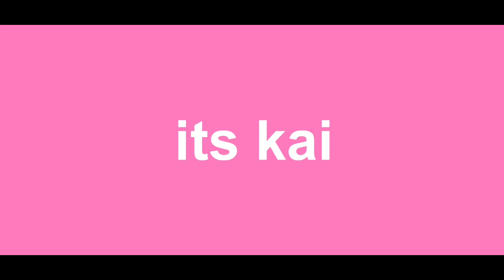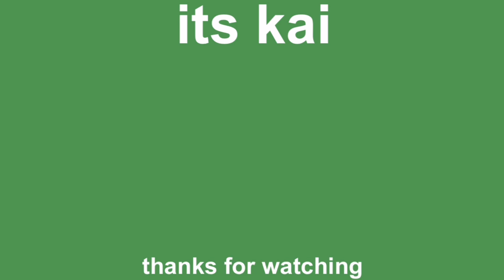grwm for the day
hey guys into days video i have you get ready with me for the day! i love filming get ready with me videos and i haven’t filmed one in awhile so i decided why not!!

sub count-4,551

-kai